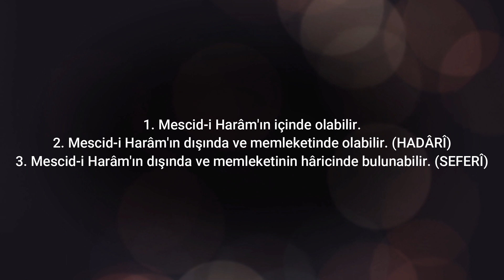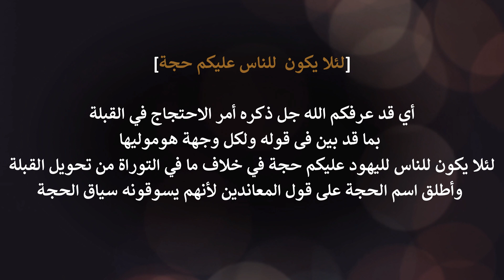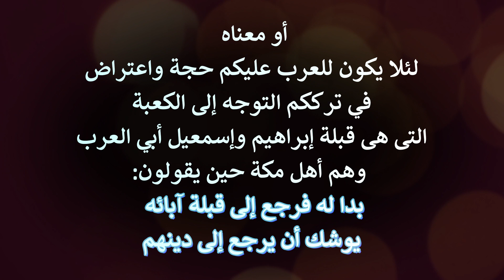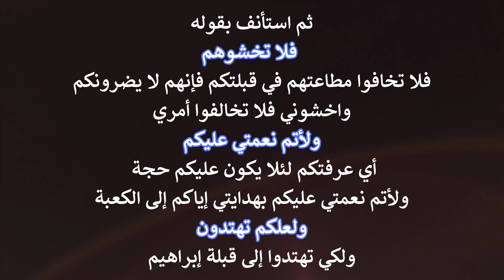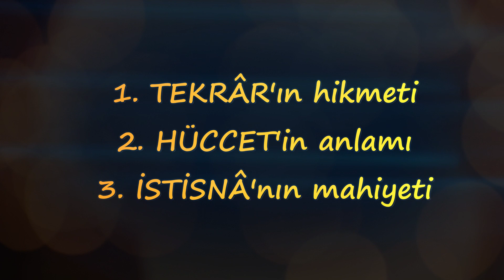Nesefi Tefsiri, Bakara 2/150 (Klasik Tefsir Okumaları) (مدارك التنزيل و حقائق التأويل)